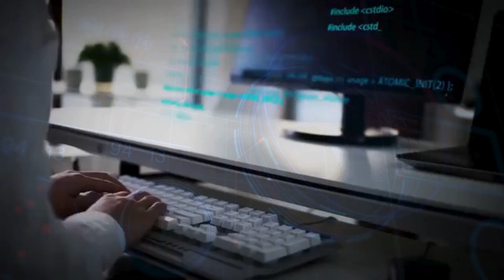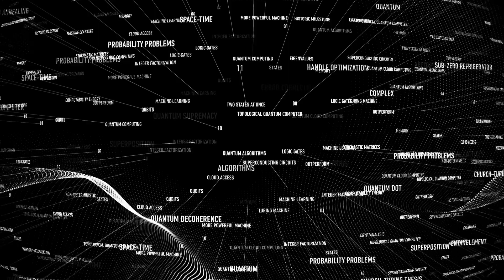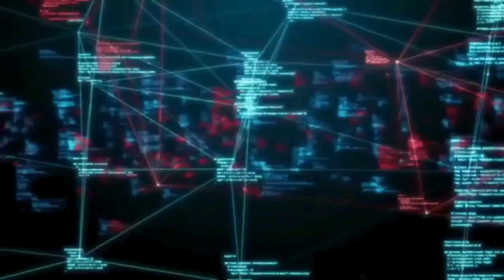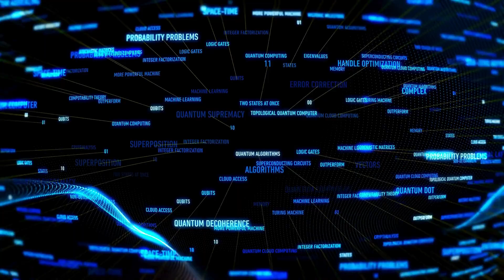Scientists Witness Atoms Synchronizing in Free Space – Quantum Shock!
Prepare to be amazed as scientists achieve a groundbreaking milestone in quantum physics! In this mind-blowing video, we dive deep into the revolutionary discovery of atoms synchronizing in free space, causing a quantum shockwave across the scientific community. 🚀🌌

Witness the marvel of quantum mechanics in action and explore the profound implications this could have on technology, computing, and our understanding of the universe. Don't miss out on this captivating journey through the quantum realm! 🌐🔬

Key Highlights:

Groundbreaking discovery: Atoms synchronizing in free space.

Unprecedented insights into quantum mechanics.

Potential technological advancements and applications.

👍 Like if you enjoyed the video and found it fascinating!